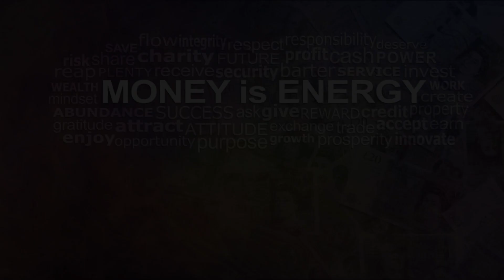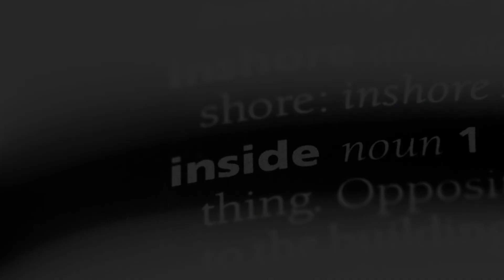Why how to increase metabolism is on the Rise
In this video, we delve deep into the rising trend of increasing metabolism and why it's capturing the attention of health enthusiasts worldwide. Discover the science behind metabolism, learn effective strategies to boost your metabolic rate, and uncover how optimizing metabolism can lead to improved energy levels and overall well-being. From exercise routines to dietary choices, we explore actionable steps to rev up your metabolism and achieve your health goals. Join us on this journey to unlock the secrets of metabolism and unleash a healthier, happier you. Keywords: metabolism, health, wellness, energy, exercise, diet, metabolism boosting foods, weight loss, metabolic rate, fitness, lifestyle.